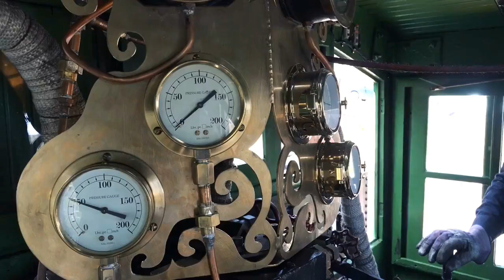Disco Modern Talking - Romantik love alone Extreme train travel nostalgia remix